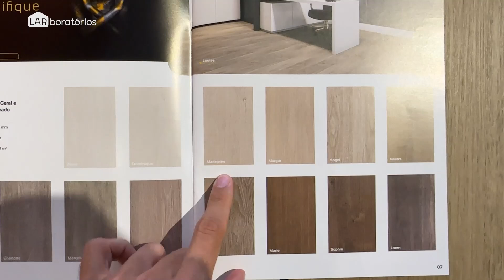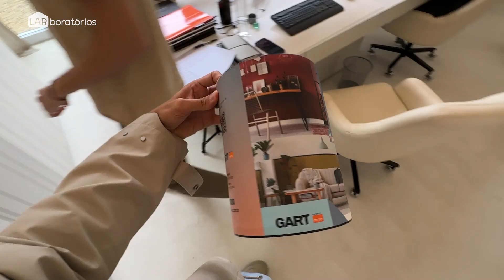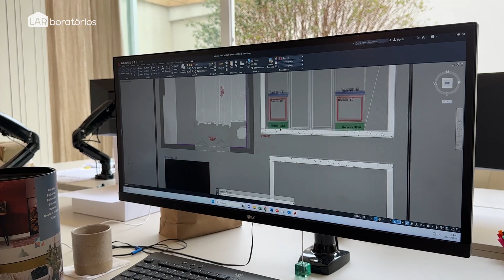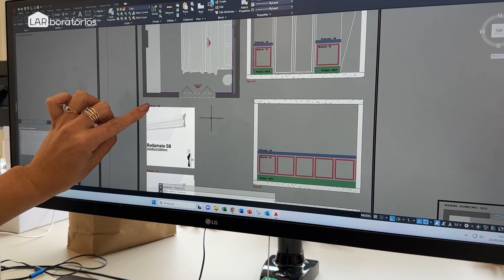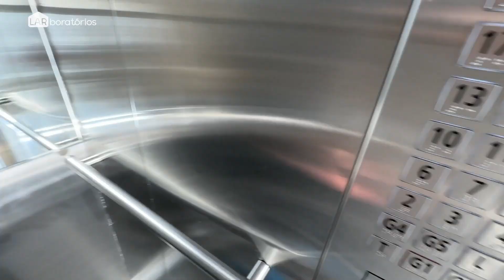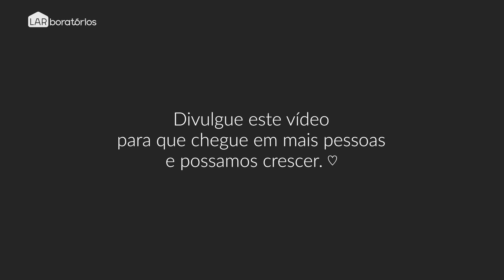O começo da obra e o fechamento dos orçamentos para o apartamento - EP 78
INICIAMOS A CONSTRUÇÃO, AMIGOS! Oh, que alegria! A obra de construção do apartamento teve início nesta semana e estima-se que a entrega completa do apartamento ocorra em 65 a 75 dias. Será que conseguiremos?
Além disso, neste momento, estamos finalizando todos os orçamentos para mobiliário, tapetes, cortinas, móveis soltos, luminárias e acessórios. Absolutamente tudo o que vocês puderem imaginar. Será que conseguimos? Dêem dicas do que vocês querem ver no proximo ep. ok?